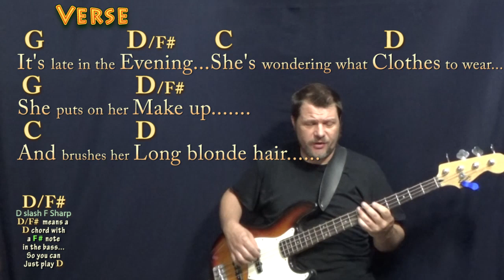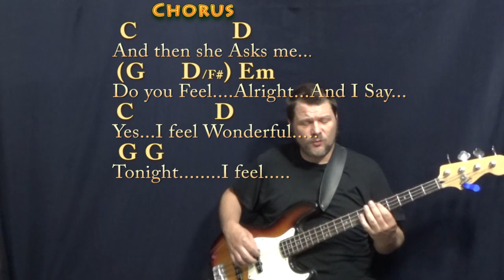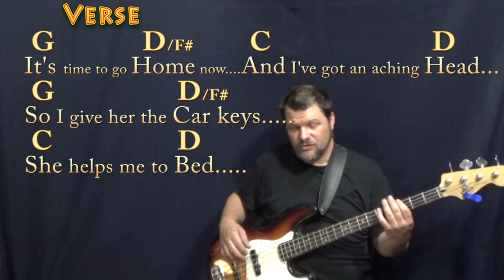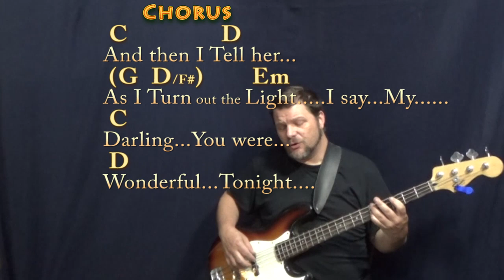Wonderful Tonight (Eric Clapton) Bass Guitar Cover Lesson in G with Chords/Lyrics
REAL KEY: This is the recorded key of G Major...NOTE: I also have a "Easy" more simplified cover lesson for this song on MunsonCovers & MunsonGuitarSongs... This version is more intermediate and matches the Clapton recording. CHART .TIPS to CASHAPP $MunsonMusic - Munson Summer - ARE MUCH APPRECIATED! :) .MUNSON BRIGADE SHOUTOUT! .This video brought to you in part by the "Munson Brigade" ... Many thanks to Ann DiBenedetto, Vermell Vain, Rich C, Brett, Will Sword, Jason PH, Arlene Krassner, Jeanette Adams, Norman Emery, Leopoldo del Castillo-Olivares, Tree of Broken Hearts, Jim in Chicago, Gemma L. Salt, Sophia Peaslee, Kurt Friedrich, Kris Meyer, Paula David Gautreau, Rhonda Markham, Brenda Gillam, Cara, Rupert Cheek, Chris Garcia, John A Lawler, Bill Gillott, Glenn & Donna Scott, Peter Bellinger, Dinah N. David, John B, Jason PH, Cheeky Promo, A Sheep No More, Brett Whiteside, Florian Lumpe, Felipe, Fun studio productions, AJ Breau, Ted Hardie, Jennifer Davis, David Horton, Annely Thayer, Juli Fahrner, Mike, Moody Wood Carving, The Lonely Mailbox, Rick Deutsch, PatSandmann, Alina Man, John Messina, Mike Newman, Larry Myers, bb_ukes, Christoph Koy, Jenny L and DW, Joshua Cutaia, Michal Brys, Shannon M, Sherrie, Ruth Farthing, Deepak Rebentisch, Jeanette Adams, Rich, Tim Hyzdu, MagsBlack, Tria, Gert Ludick, Kurt Swieder, Daniel Walker, Moody Woodcarving, Jennifer Davis, Daniel Watkins, Joseph, C. Albert Bardi, Jehan Abeyratne, Julie Morris, Barbara, Michael Krell, Papa's Mustache, Kenneth Rodman, Floyd Bingo, John Price, Julie Talbott, C. Tinnefeld, Brett, Denise Gilgannon Collins, Fenella, Jenny L, Marion Tor, Kcwold, Jen Woodworth, MARCOS SORIA, Dan Turner, R.E. Willet, Nick Pabo-Eulberg, Kevin W Andrews, Arrikairwin, Tim Sanidas, DRS JR, IVANA KUHAR, Mark Goldstone, Chris Gertiser, Deborah , Kevin Morris, William Loftus, Billl, MagsBlack, James Glisan, David Nicholas, Robert Arellanes, Paul McMaster, Mark Goldstone, Antun Krasic, Brian Benedict, Bryan Nickell, Daniel Buzard, Johanna Rennhoff, Joseph Roman, Gloria Taaca, John Carris, Jennifer MacLean, Harmony, Sam Schmidt, Richard Allan, Shiu Kee Leung, Nick Koolen, Jeremy, Steven Moreno, Kaylyn Messer, The Seubert Family, Krisztina Kreidl, Brian Benedict, Robin S, Ann E Kuehnel, Lisa Kljaich, JOHN KINRADE, Heather Torpy, Steve Maasch, Randy Korenek, Deborah Allen, Julian Maier, Lisa Murphy, Ute Karnopp, Frank Griffen, JohnstownJohnny, Lin, Austin Knowlton and Brian Freeman!!! munsonmusiclive music lesson cover SONGBOOKS